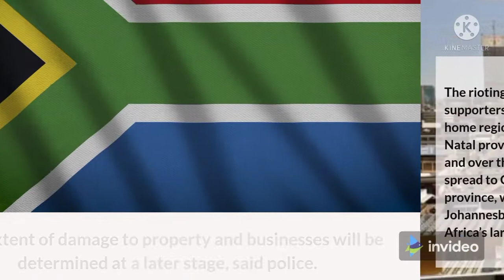6 dead in South Africa riots over jailing of ex-leader Zuma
zuma above the law, zuma style.
Six people have been killed and 219 arrested amid escalating violence during rioting that broke out following the imprisonment of South Africa’s former President Jacob Zuma, police said Monday.

Army soldiers will be deployed to help police quell the violence, the South African National Defense Force said.

Police said shops and businesses have been looted and vandalized. Traffic has been disrupted by rioters barricading major roads with burning tires and trucks, while cars have been attacked.

The violence was triggered last week when Zuma began serving a 15-month sentence for contempt of court. He had defied a court order to testify before a state-backed inquiry probing allegations of corruption during his term as president from 2009 to 2018.

The Constitutional Court, the country’s highest court, will hear Zuma’s appeal against the sentence on Monday.

The rioting by Zuma’s supporters started in his home region of KwaZulu-Natal province last week and over the weekend it spread to Gauteng province, which includes Johannesburg, South Africa’s largest city.

The deaths — four in Gauteng and two in KwaZulu-Natal — appear to have been caused in the chaos and police are investigating, said police Col. Brenda Muridili. The police and national security forces have expanded their presence in both provinces to help quell the violence, said the statement. The extent of damage to property and businesses will be determined at a later stage, said police.

Police have warned that anyone using social media to encourage the rioting may be arrested and prosecuted.